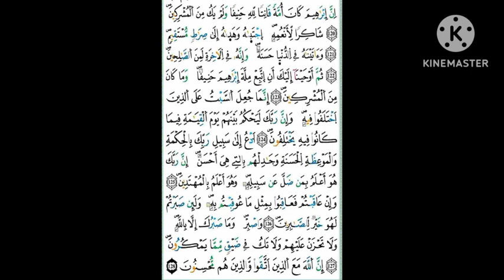حفظ الثمن 12 من سورة النحل (مكرر 3 مرات) ✨رواية ورش عن نافع ✨مصحف التجويد الملون